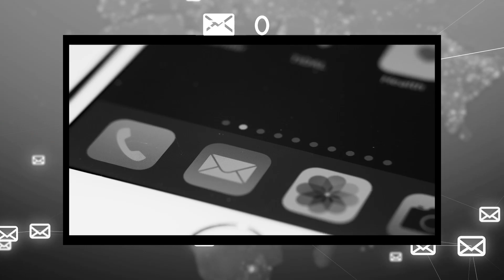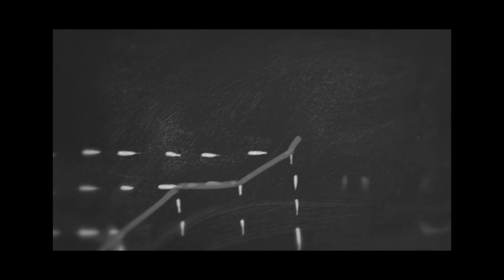Cierro mis redes sociales